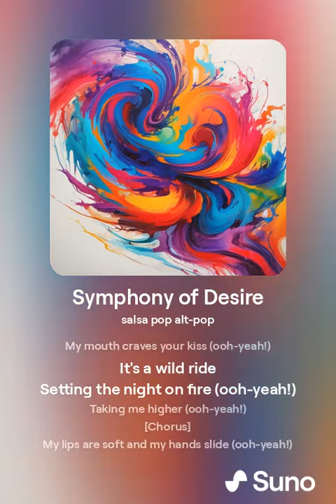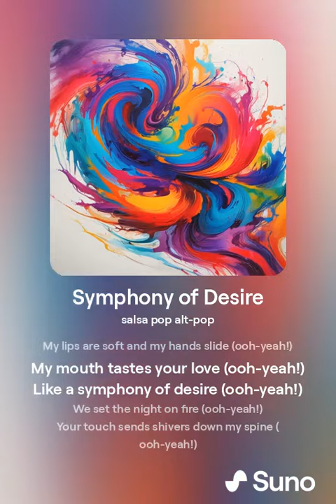COFFEE BREAK ASMR KOBCOUNTRYMUSIC ITUNES, SPOTIFY, AMAZON